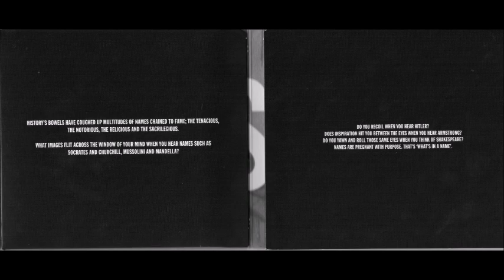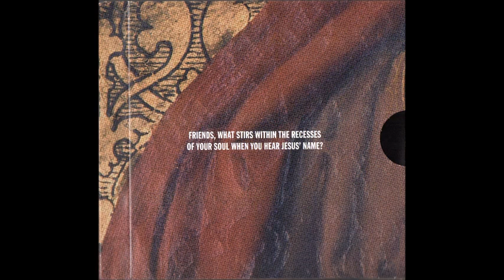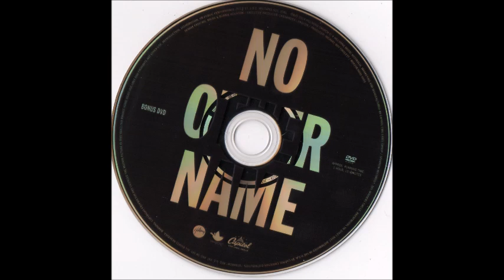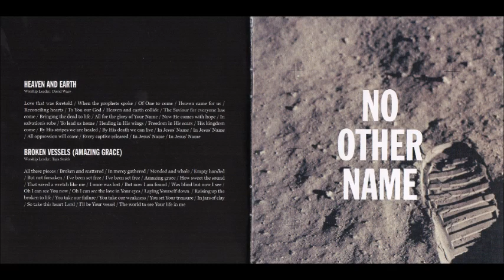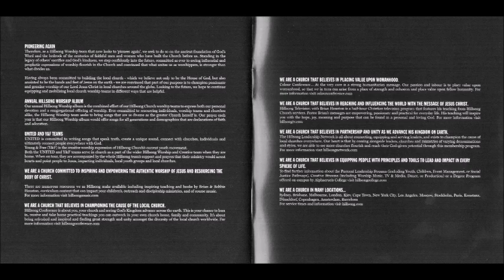Hillsong My Story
Canción: My Story
Intérprete: Reuben Morgan
Album: No Other Name
Año: 2014
Compositor: Reuben Morgan y Jarrad Rogers